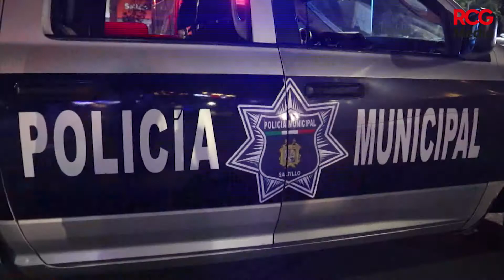Logra escapar, pidió ayuda a las autoridades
Mujer sufrió una agresión sexual en vías del ferrocarril.